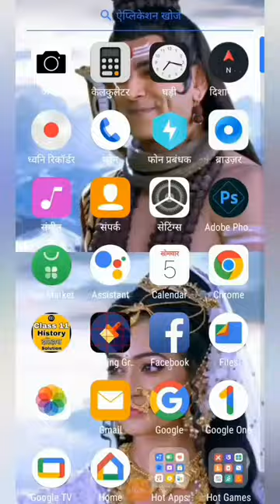satguru Shri riteshwar Ji ❤️😇